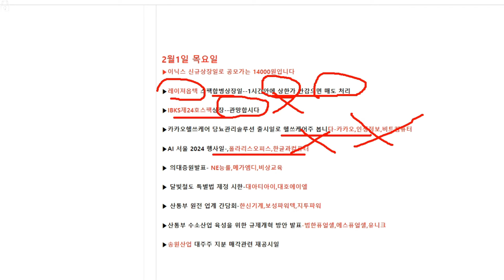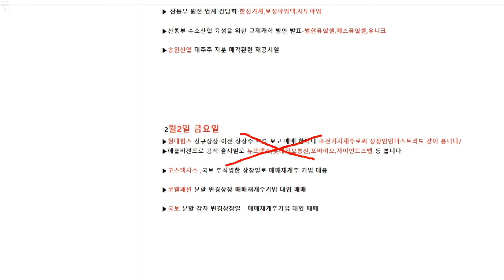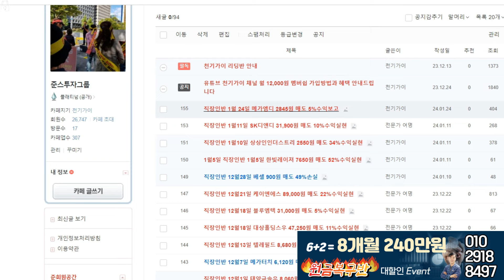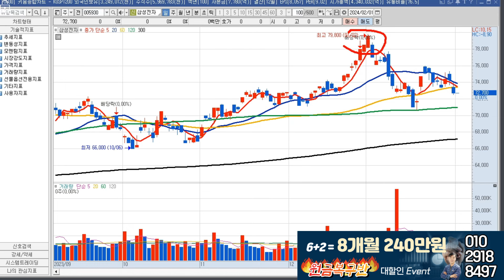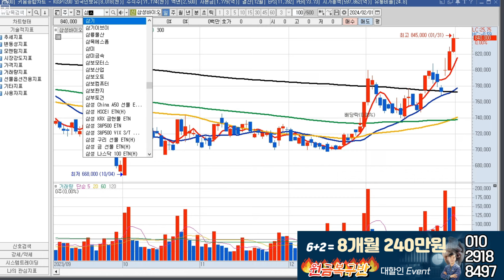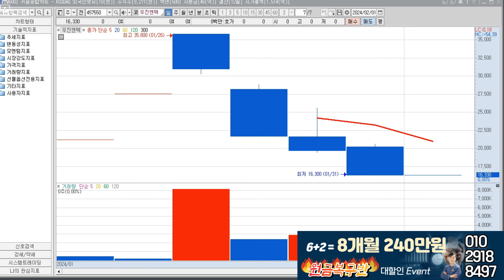2월1일 종목브리핑(이닉스,삼성물산,엔케이맥스)오늘 신규상장주 이닉스 매매법 공개와 삼성물산과 삼성바이로직스 장기투자하자#종목추천#무료추천#삼성물산#이닉스